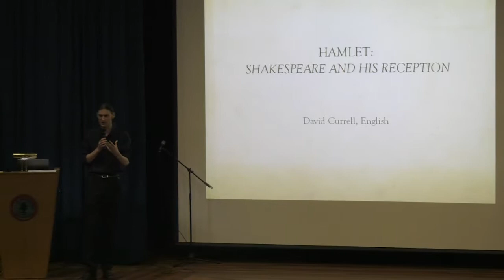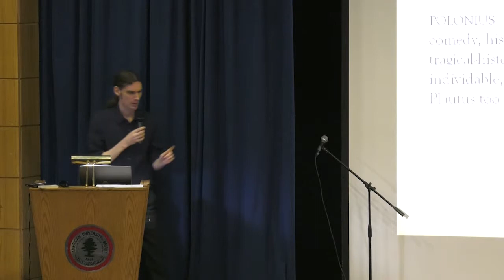Shakespeare and His Reception by David Currell